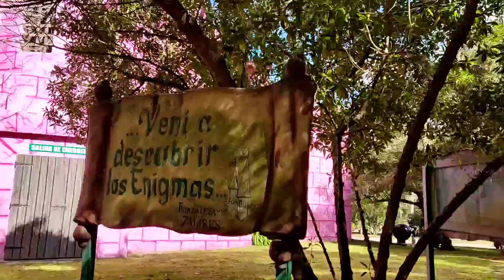mundo marino / visitamos este hermoso lugar recomendado (San Clemente del Tuyú parte3)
amigos el vídeo de el show de la ballena y los delfines lo subo aparte
ya que  te dan la opción de pagar 20000 pesos argentinos el vídeo del show,solo  te dedicas a disfrutar y no tengo que estar filmando jeje
apenas lo tenda lo subo